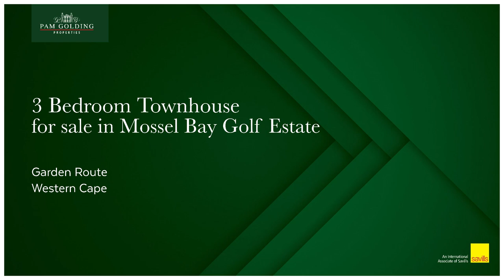3 bedroom townhouse for sale in Mossel Bay Golf Estate | Pam Golding Properties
This spacious 3-bedroom townhouse has spacious open-plan areas, allowing for seamless living and entertaining. The well-designed floor plan ensures that every inch of space is optimized, creating a harmonious flow throughout the home.

As you step outside onto the balcony, you'll be greeted by breathtaking views and a built-in braai area. Imagine hosting friends and family while soaking in the beauty of the surrounding landscape – it's a true paradise for entertaining and creating unforgettable moments. Whether it's a morning coffee or a braai with friends, this versatile area is perfect for relaxation and creating lasting memories.

For those with furry friends, you'll be delighted to know that this townhouse is pet-friendly, allowing your beloved companions to join you in your new home. The community and its surroundings are also perfect for long walks and outdoor adventures.

The master bedroom, with its en-suite bathroom, provides a serene retreat where you can unwind and recharge after a long day. Two additional bedrooms offer ample space for family members or guests, ensuring everyone has their own cozy haven.

Living in the Mossel Bay Golf Estate offers a plethora of benefits, including access to amenities, such as a golf course, and communal swimming pools. Additionally, the estate provides a secure and tranquil environment, ensuring peace of mind for you and your loved ones.

Don't miss out on the opportunity to make this remarkable townhouse your own in the heart of Mossel Bay Golf Estate.